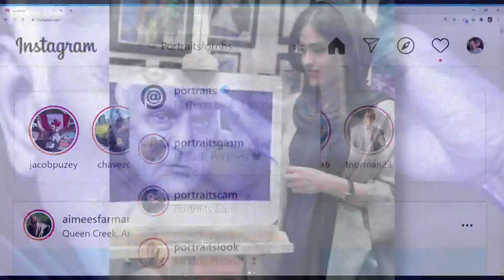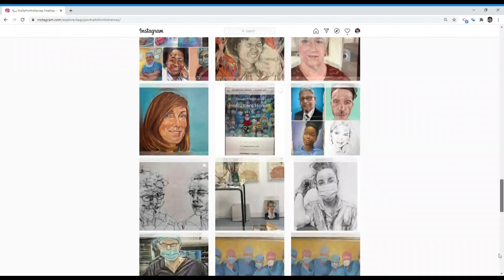Valley artist honors COVID-19 pandemic heroes with portraits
The heroes of the pandemic are all the healthcare workers. A Valley artist was inspired by an artist in the U.K. to honor the workers with portraits.